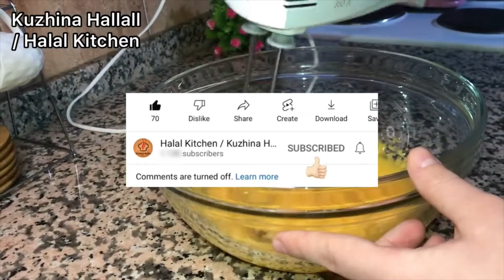Torte bombë 3!!! e përshtatshme për Ramazan e Bajram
Nëse ju ka pëlqyer videoja bëjeni (LIKE) 👍🏻 dhe ndani videon (SHARE) me miqtë tuaj në rrjetet sociale